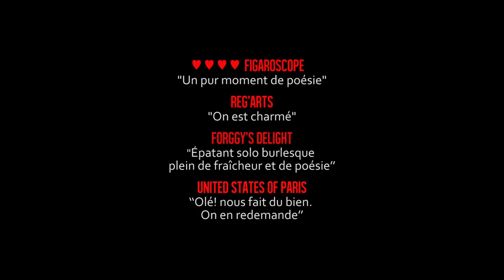Olé!, La Cirque, Franța - TRAILER DaFeSt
Duminică, 29 noiembrie 2020, ora 17:00

Sinopsis | Un clovn, un sac și spiritul Flamenco. Într-o gară, un clovn își așteaptă trenul, entuziasmat de o călătorie pe care o visează. Trenurile trec, iar el le pierde unul după altul. În partea de jos a scenei este o geantă, un suspect pachet abandonat... Clovnul se întreabă, se apropie, își face griji, așteaptă, își imaginează și, devenind neliniștit, îl deschide. Uimit, va scoate la iveală: un șal, pantofi, castanete, o fustă; toată ținuta unui dansator. O altă călătorie începe atunci, o călătorie imaginară în descoperirea Flamenco-ului. Olé! oferă o călătorie clovnească și un ritm andaluz.